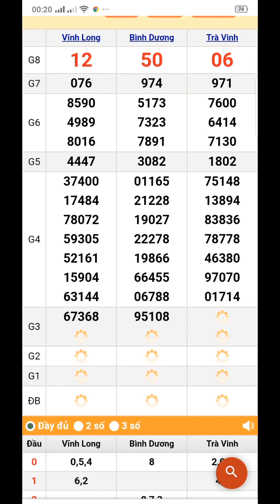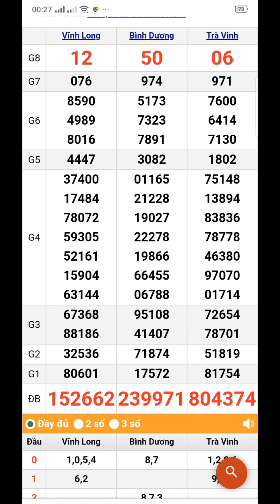quay thử xổ số miền nam Vĩnh Long. Trà Vinh. Bình Dương thứ 6 ngày 21/7/2023